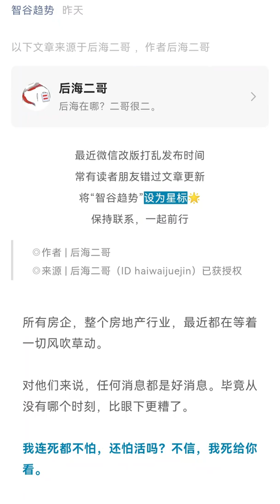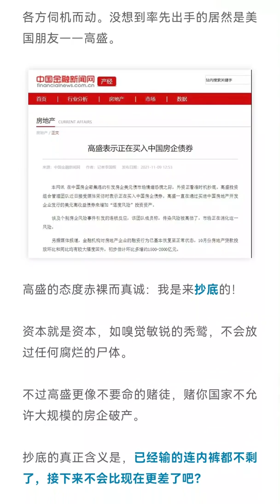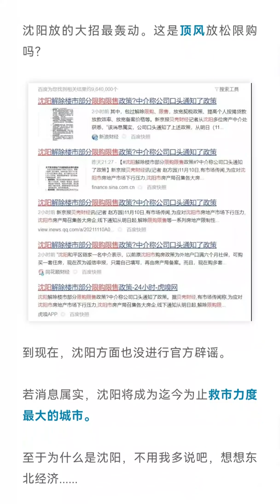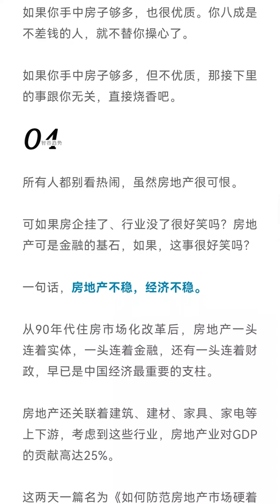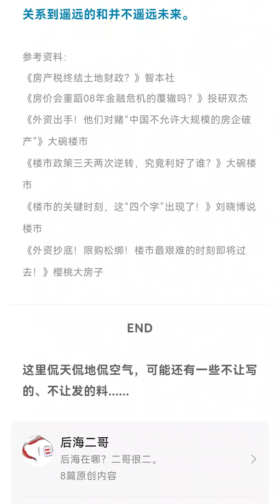生死36小时后，楼市大反攻开始了。